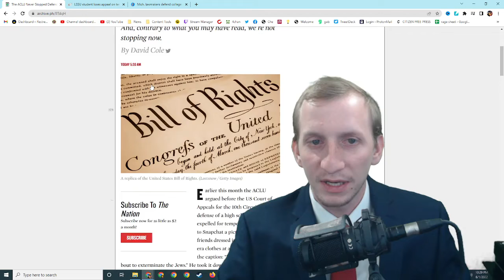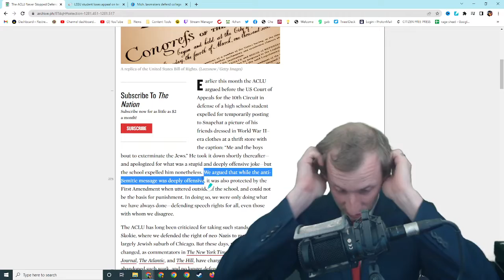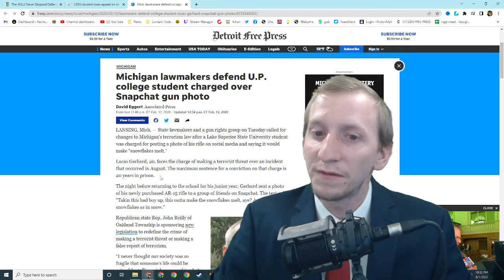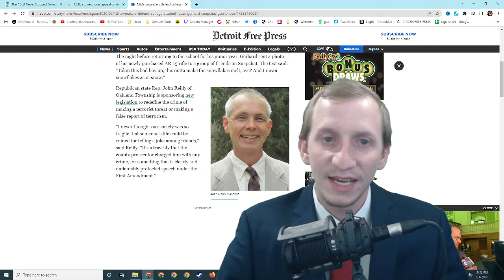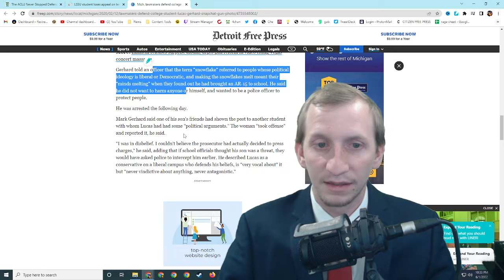The ACLU cucks on 2A rights.